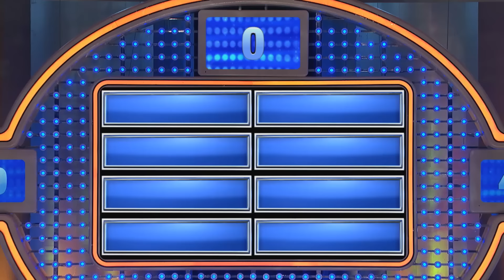NEWSFLASH: That girl's PROBABLY A...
Guys, fill in the blank: "I'd never date a woman who has a what."